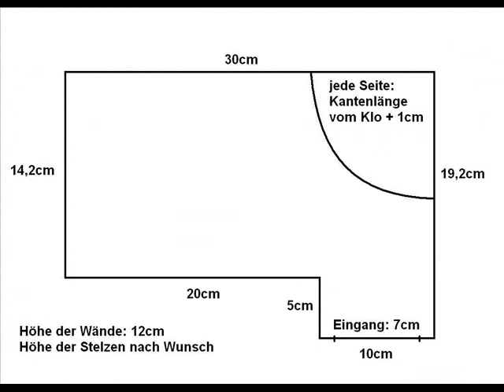Anleitung für ein Hamsterhaus / How to build a hamster home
Eine kleine Anleitung für ein einfaches Hamsterhaus auf Stelzen. Die Maße sind teils nicht so großzügig bemessen, gerade der Eingangsbereich kann ruhig größer sein. ;)
Die Dicke des verwendeten Holzes beträgt 8mm.

A short guide for building a hamster home. The entry area could be bigger.
The wood I used is 8mm / 0.31" thick.